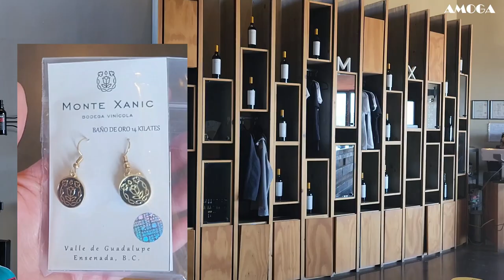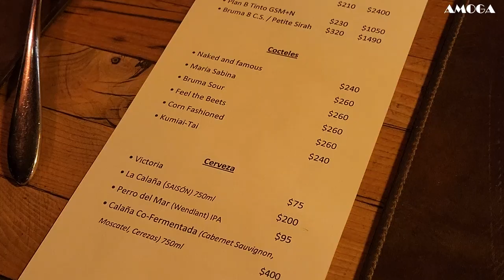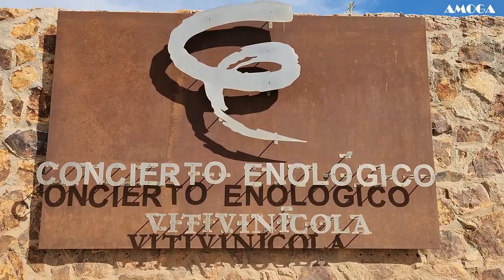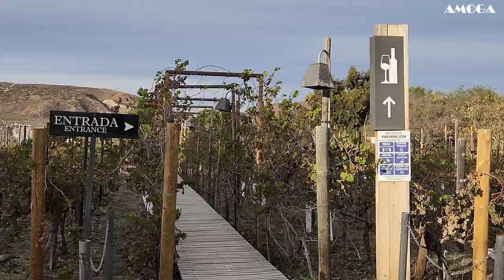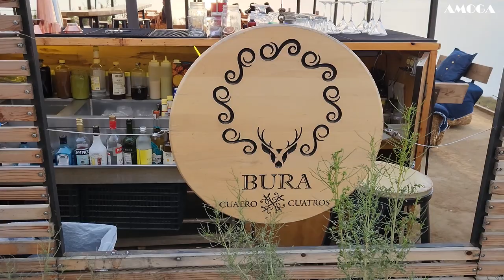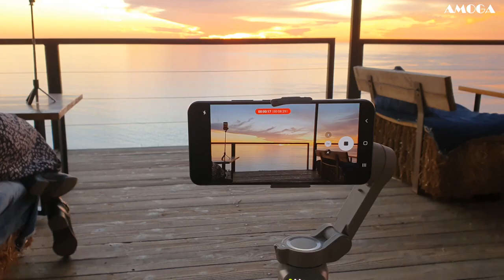LO MEJOR DE VALLE DE GUADALUPE | THE BEST OF VALLE DE GUADALUPE VLOG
Música licenciada por Artlist:
My kind of crowd- Benj Heard
Summer Madness- Lalinea
Summerhouse- Yestalgia
Hot Chocolate- Aves
Cards Youre Dealt- Sean Twomey
Chasing Stars- Icarus
Call it- Dazeychain
Heaven Eleven- Funky Giraffe
Idle mind- Huan
Seaside café- Anton Vlasov

Melancholy Mood- Emi Choi

Con amor Amoga :)